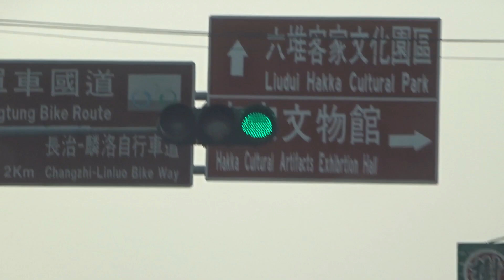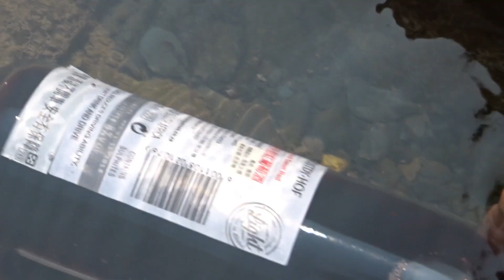Sabi ko na malalim // Pengyu Ilog Adventures @ Wanan RIver Park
Yan Eli natupad na din ang plano mo na magpunta sa ilog ang saya diba? sulit ang oras pagod at gastos LOL!
isang makasaysayang lakad namin dito sa wanan riverpark na di namin malilimutan.

-what matters most is the memories and the lessons learned that we have learned-